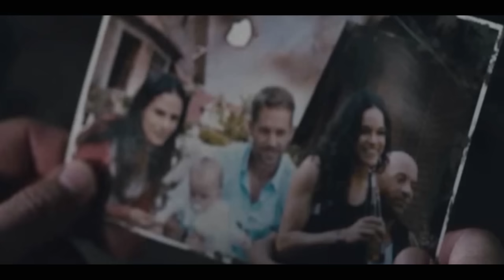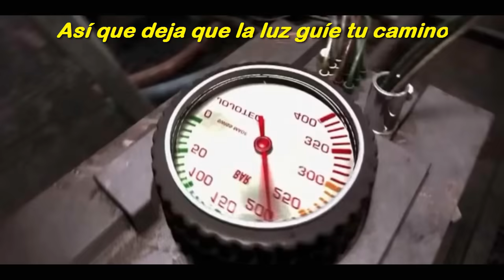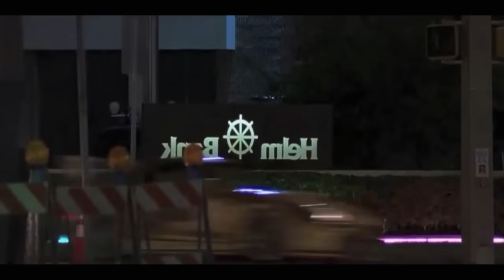See You Again - Wiz Khalifa (Subtitulada - Traducida al Español) Ft Charlie Puth - Furious 7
Una bonita canción, sountrack de la pelicula Rapidos y Furiosos 7 (Furious 7).
Una de las mejores series de acción, carreras y autos y para los fanáticos de la serie me incluyo también, imposible no haber derramado aunque sea una pequeña lagrima al final de la película, nos deja esa ese sentimiento de tristeza de que todo acabo, y que el personaje de Brian O'conner llegó a su fin. Aunque hagan una secuela mas de la serie y sabiendo que no vamos a volver a ver a Brian, nos deja sensaciones de que nada sera como antes. Pero bueno mejor disfrutemos de este tema que en lo personal es muy emotivo.

Comentarios y sugerencias bienvenidos...

Un tributo a la memoria de Paul Walker (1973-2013)

­ Related ­

Wiz Khalifa - See You Again ( Subtitulada - Traducida al Español ) Ft Charlie Puth
See You Again - Wiz Khalifa (Subtitulada - Traducida al Español ) Ft Charlie Puth ( Furious 7 Paul Walker Song )
Wiz Khalifa's Heartfelt "See You Again" 2015 Billboard Music Awards Performance
Wiz Khalifa ft Charlie Puth - See You Again ( Lyrics + Sub Español e Ingles ) Video Official
WIZ KHALIFA "SEE YOU AGAIN" BILLBOARD MUSIC AWARDS PERFORMANCE BBMA BBMAS CHARLIE PUTH
Wiz Khalifa - See You Again ft. Charlie Puth [Furious 7 OST] (For Paul)
Vin Diesel Sings ‘See You Again’ For Paul Walker At The Movie Awards | MTV
See You Again - 1 HOUR loop [Furious 7 OST]
Wiz Khalifa ft Charlie Puth See you Again ( lyrics)
Wiz Khalifa and Charlie Puth Perform 'See You Again'
See You Again (spanish version)
[Lyrics+Vietsub] See You Again - Wiz Khalifa ft. Charlie Puth
See You Again Wiz Khalifa Sub Español (Fast and Furious 7)
See you again - Wiz Khalifa ft. Charlie Puth Traducida Letra en español
Wiz Khalifa - See you again Ft Chralie Puth (Subtitulada-Traducida al Español) HD